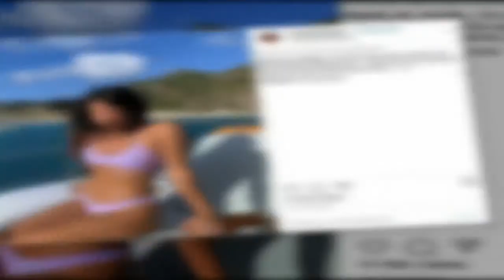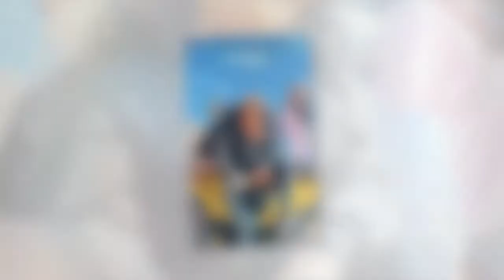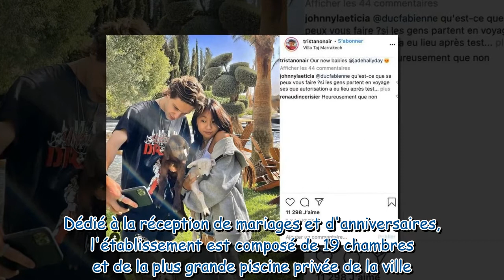Jade Hallyday à Marrakech : pourquoi elle ne paye pas ses luxueuses vacances